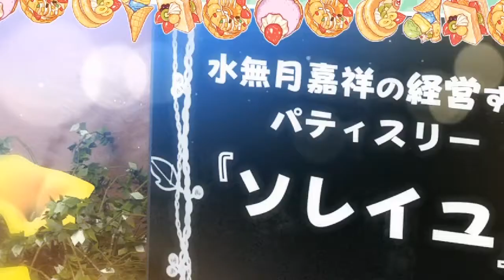Neremz plays : Nekopara Vol.3 (Part 1)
I'll do more in stream which are almost everyday ! See you there :D .